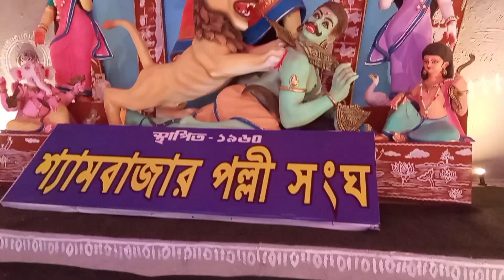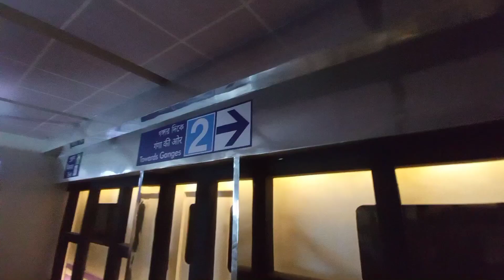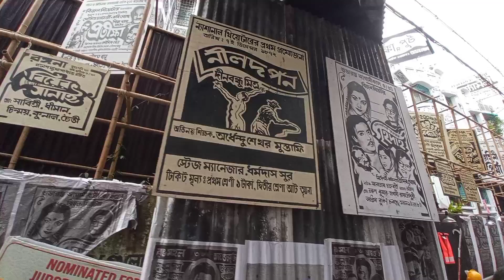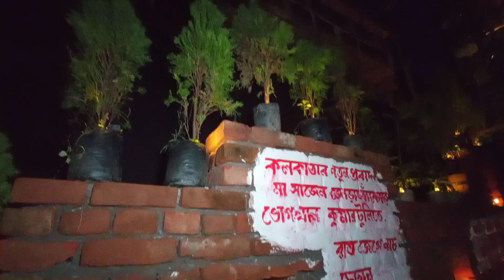নর্থ কলকাতার সেরা কিছু দূর্গা পুজা। জীবিত ৮ হাজার গাছের মন্ডপ 😳North Kolkata Durga Puja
Sudip Ghorui

                                 { India, West Bengal , Kolkata}

Your quarries
North Kolkata Durga Puja
2024 north Kolkata Durga puja